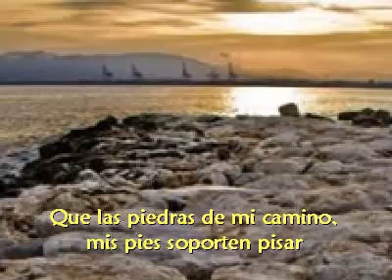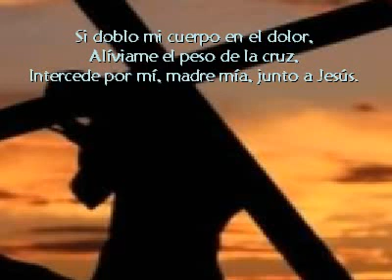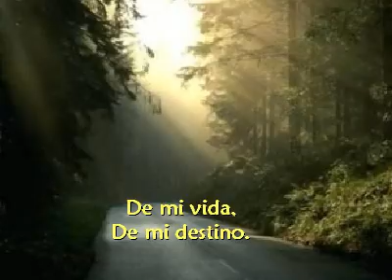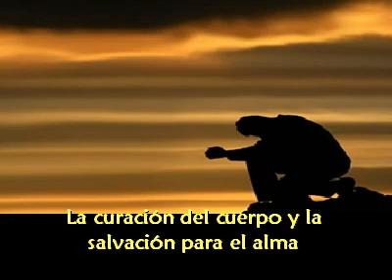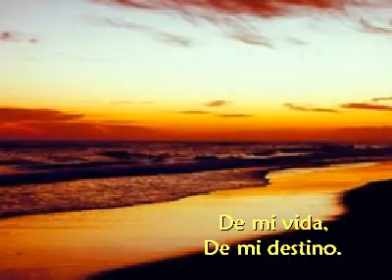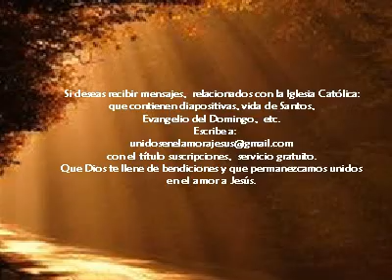"Cúbreme con tu Manto de Amor"-canción Roberto Carlos "Nuestra Señora"